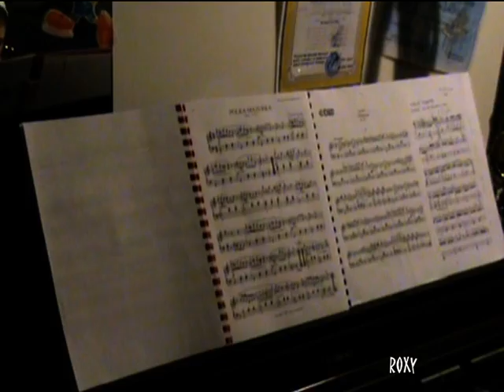polca mamei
for my mother :)